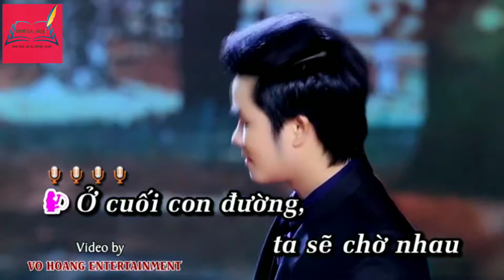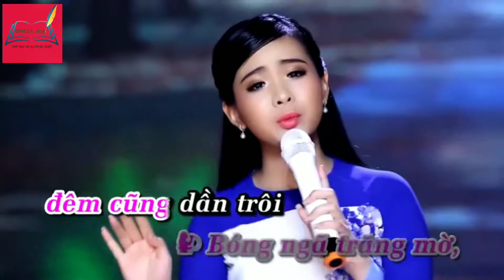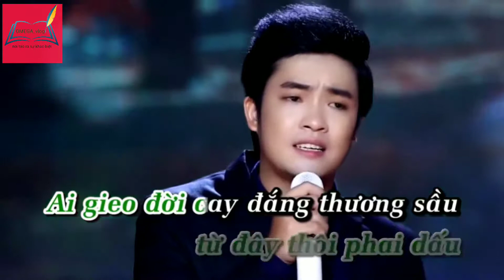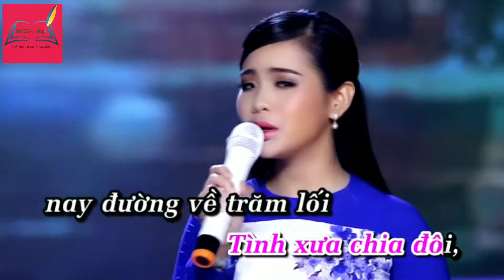Karaoke chờ nhau cuối con đường ( thiếu giọng nam) OMEGA vlog